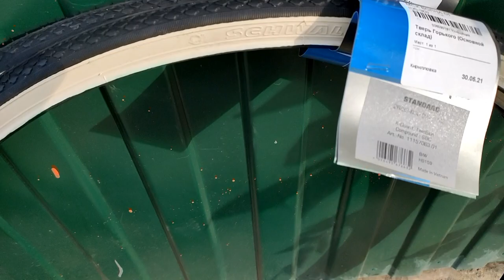Необычное колесо и покрышки